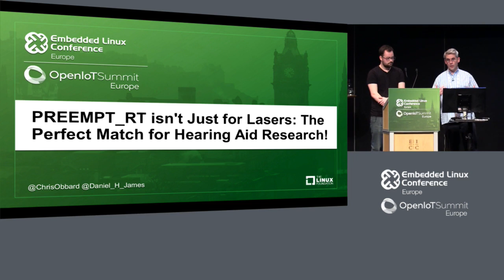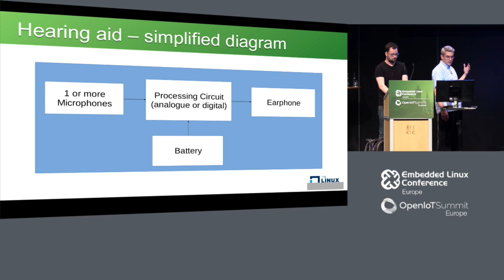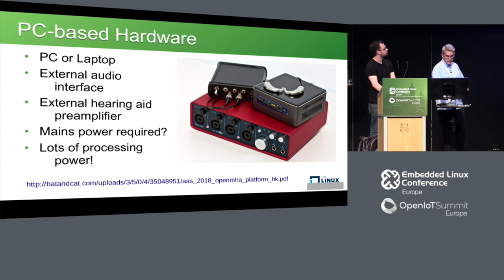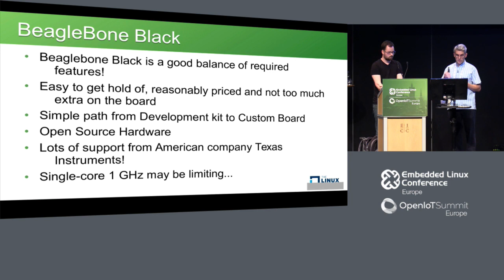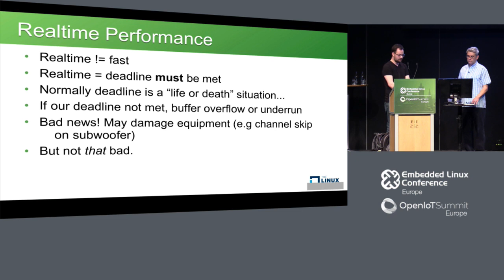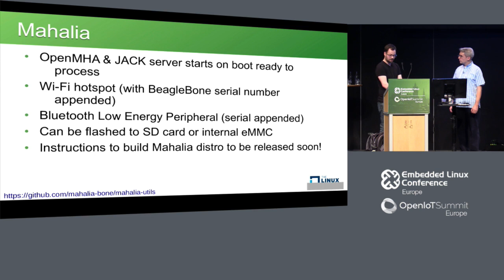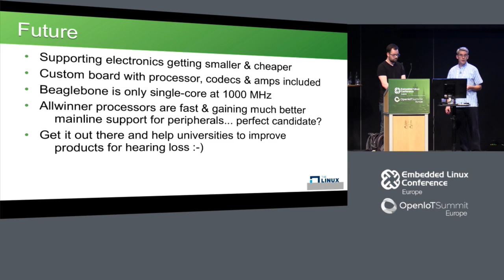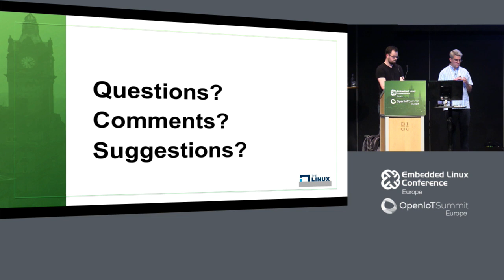PREEMPT_RT isn't Just for Lasers: The Perfect Match - Christopher Obbard & Daniel James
PREEMPT_RT isn't Just for Lasers: The Perfect Match for Hearing Aid Research! - Christopher Obbard & Daniel James, 64 Studio Ltd

Have you ever wondered how digital hearing aids are developed? Most people have probably never given this complex problem a second thought.

The Linux kernel (with the PREEMPT_RT patchset), GNU tools and Debian are the key ingredients for a project by the Cluster of Excellence group Hearing4all to research the development of new hearing aid algorithms.

The open Master Hearing Aid (openMHA) is an open-souce cross-platform toolbox which allows a user to form hearing aid processing chains. The software is scriptable to allow researchers to update and test algorithms on-the-fly.

At this session we'll present openMHA running on Mahalia, a mobile research platform composed of a BeagleBone Black Wireless, custom 6-channel soundcard (Cape4all) and battery. You'll learn how 64 Studio tuned the system to process all 6 channels of audio through complicated algorithms in less than 4ms!

About Daniel James
Daniel James and Free Ekanayaka founded 64 Studio in 2005, using Debian, the new 64-bit desktop processors and the real-time Linux kernel to create a GNU/Linux workstation for media with best-in-class performance and stability. Since 2009, we have contributed to low-latency hearing aid research by the OpenMHA project, first on laptops, and now on embedded ARM devices. Daniel has been on a mission to make Free Software available to all since he got his own dial-up modem.

About Chris Obbard
At 64 Studio Ltd we develop software and hardware solutions for research projects and consumer products normally with an audio or multimedia focus. We also develop tools to create Linux distributions for PCs as well as more recently Embedded Development boards and custom Embedded targets.

Most of the time I can be found in a dark room poking at the Linux Kernel trying to get an extra few bogomips of performance, crafting the final lines of an ALSA Soundcard driver, porting software to a newly released platform, laying out a circuit board or running hardware verification tests.

Christopher Obbard is a GNU/Linux developer focusing on embedded solutions, and a hardware engineer of medical and aerospace devices. Chris has recently contributed to a paper on multichannel embedded audio hardware for open source hearing aid research, submitted to the 2018 International Linux Audio Conference in Berlin.

Chris's specialities include audio driver development, working with Debian GNU/Linux for ARM processors, and the 64 Studio Platform Development Kit. In his spare time, Chris has built the software for the PiDeck project, a real-time embedded distribution for DJs, based on Debian and the xwax application by Mark Hills. PiDeck has a world-wide community and has featured in the official MagPi magazine from the Raspberry Pi Foundation.